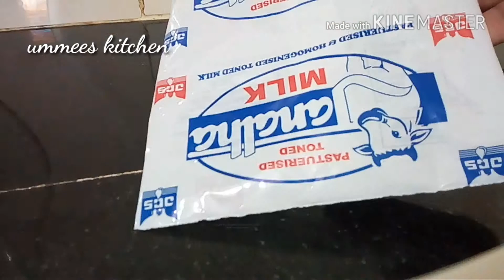Homemade chocolate sprinkles and chocochips/ചോക്ലേറ്റ് sprinkles $ ചോക്ലേറ്റ് ചിപ്സ്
It is very easy to make chocolate sprinkles and choco chips.
Ingredients,
Chocolate(white or black)
Piping bag
Butter paper